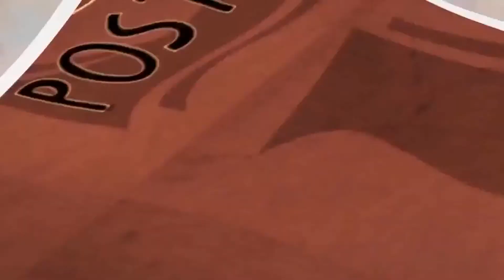CURTA - A carta Teimosa (Desenho para aprendizado infantil)